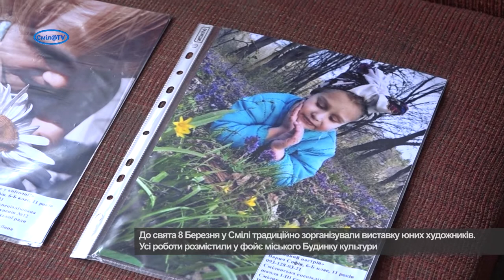Виставка робіт юних художників Сміли